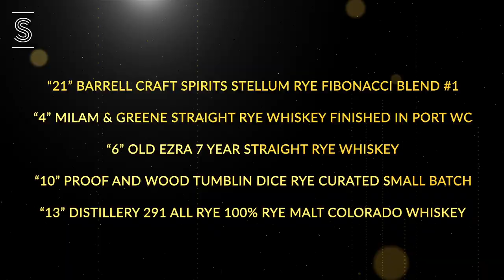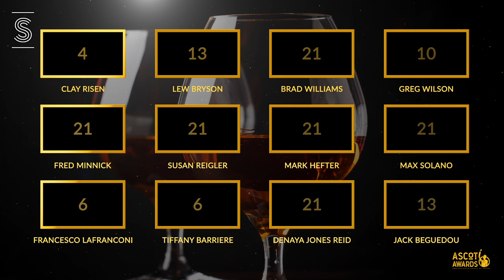Best Rye Whiskey in 2023, According to ASCOT Awards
Contenders for the ASCOT Awards Best Rye Whiskey: Glass 21 Stellum Fibiacci, Glass 4 Milam & Greene Straight Rye, Glass 6 Old Ezra 7 Year, Glass 10 Proof & Wood Tumbling Dice and Glass 13 291 All Rye. These ryes scored higher than other ryes entered into the competition. Thus, they are up for best rye.

FOLLOW FRED